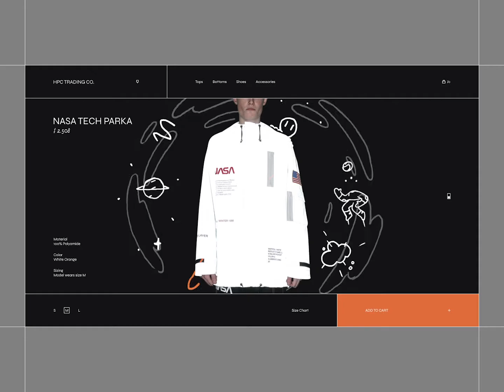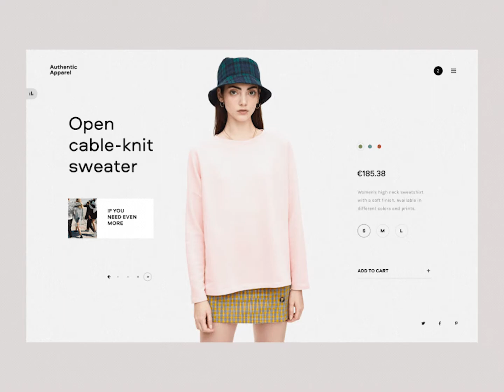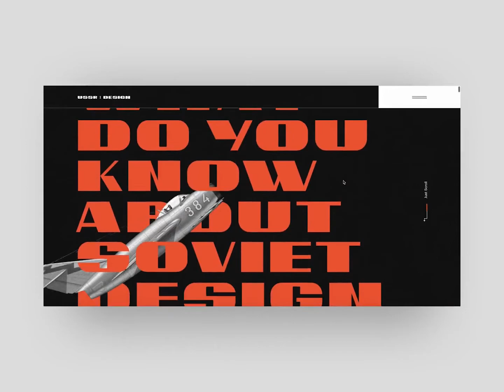15 Beautiful Minimalist Website Designs for Inspiration | Website Design Inspiration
As web design focuses more and more on good user experience, designers need to create the most usable and attractive websites possible. Carefully applied minimalist principles can help designers make attractive and effective websites with fewer elements, simplifying and improving users’ interactions.

Credits (Find Them on Dribbble) -
1)Bastien Allard
2)CRI$$
3)Eddie Luong
4)Levon Saribekyan
5)Matthew Hall
6)Nick Herasimenka
7)Zhenya Rynzhuk
8)Outcrowd
9)Slava Kornilov
10)Tom Anderson
11)Viacheslav Olianishyn